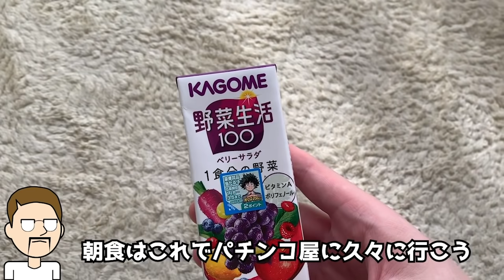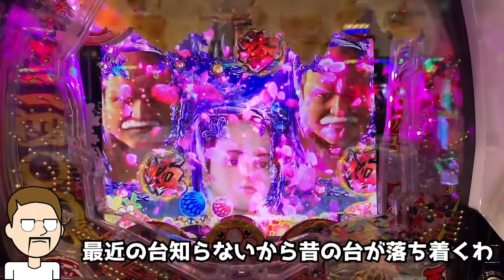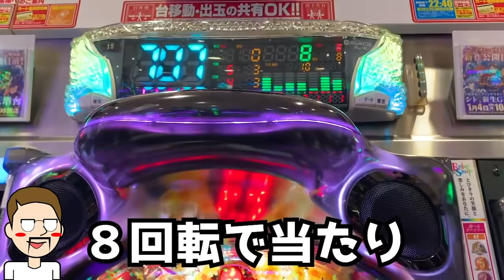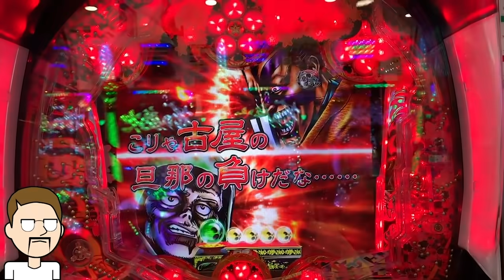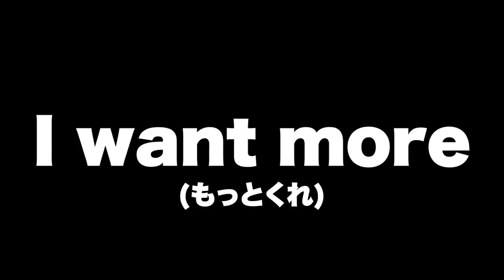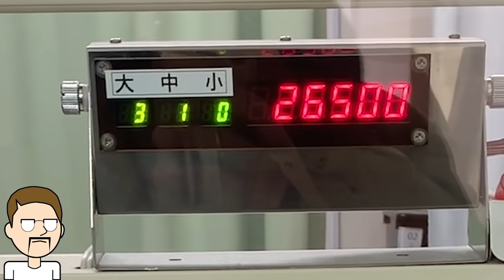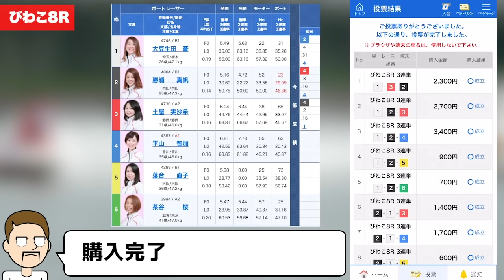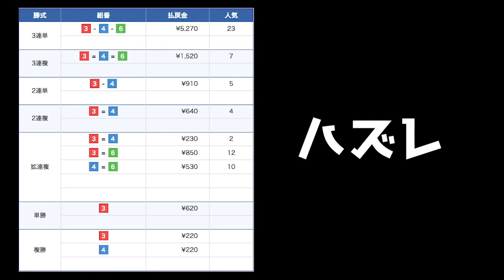ボートレース・競艇：パチンコで勝った金を全部ボートに賭けてみた【エドの休日】#03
いい休日でした。